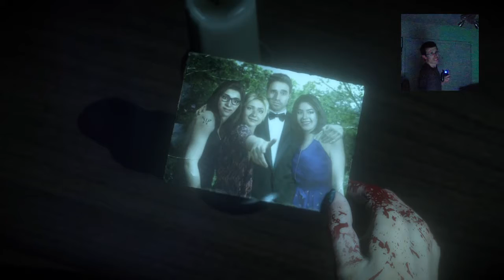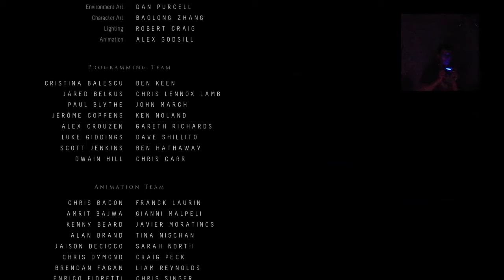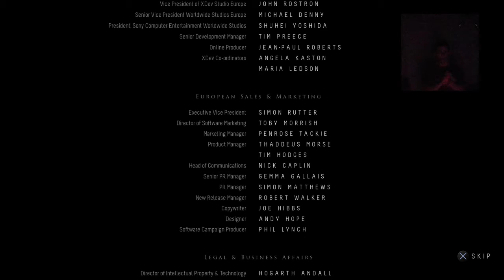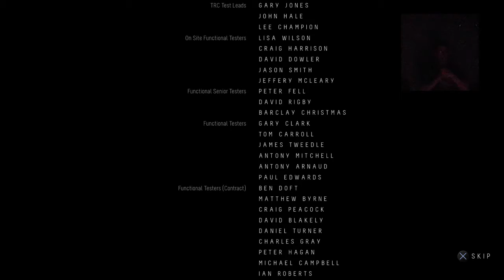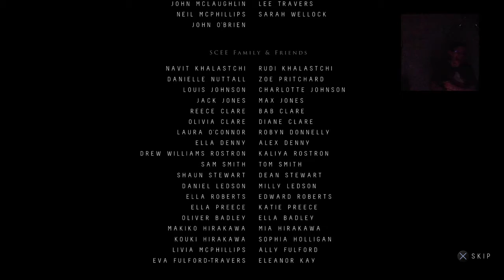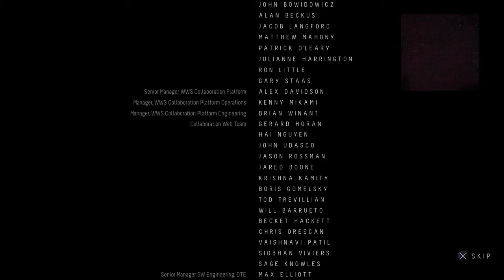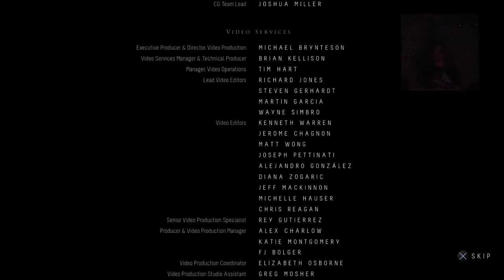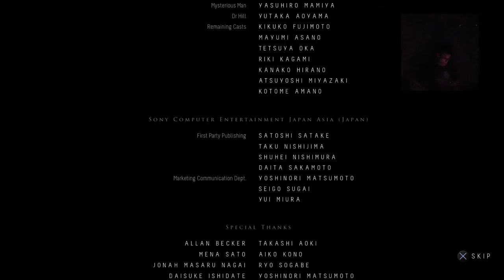Are You Afraid of the Dork? Until Dawn Part 4 (Finale)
James finally finishes Until Dawn...And definitely can not stay still! Watch as he tries to stay professional and rambles quite a bit while playing this awesome game.